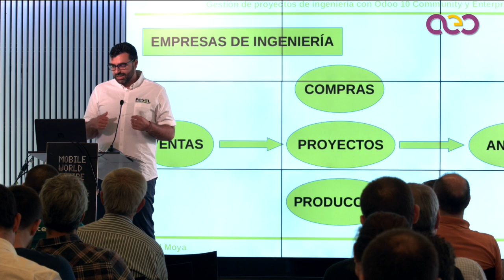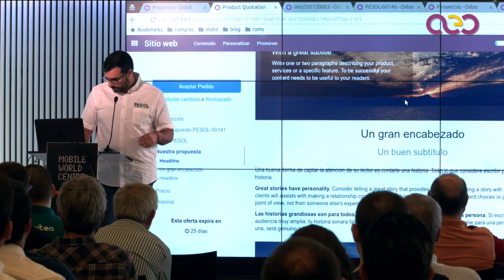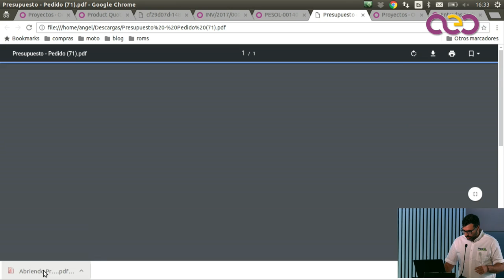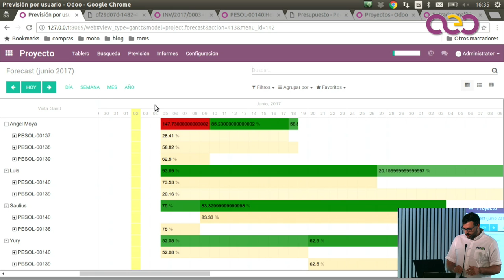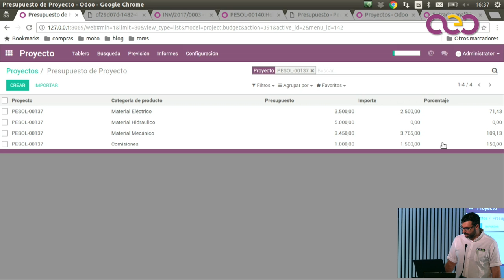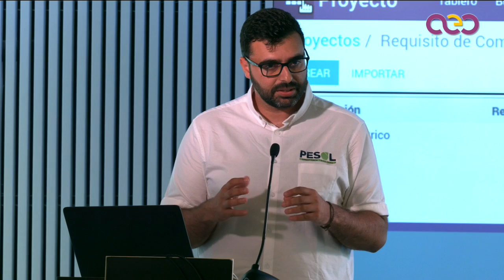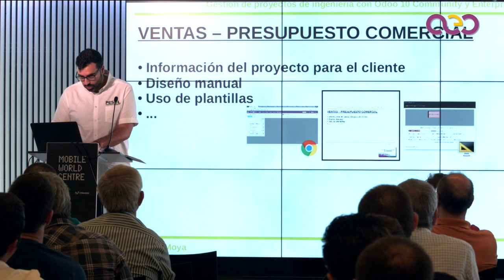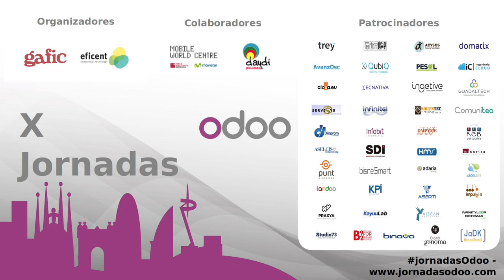Gestión de proyectos de ingeniería con Odoo 10 Community y Enterprise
Se presenta el trabajo realizado en varias implantaciones en empresas que realizan proyectos de ingeniería, desde el presupuesto hasta la facturación y contabilidad analítica, pasando por gestión de proyectos, recursos humanos y producción. Se mostrará también las ventajas que ofrece Odoo Enterprise frente a Odoo Community en este tipo de proyectos.